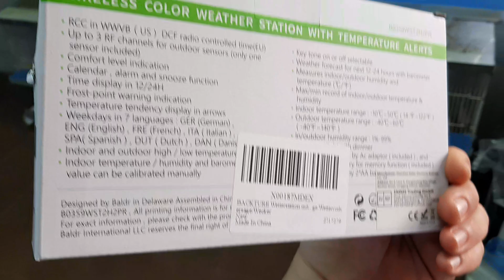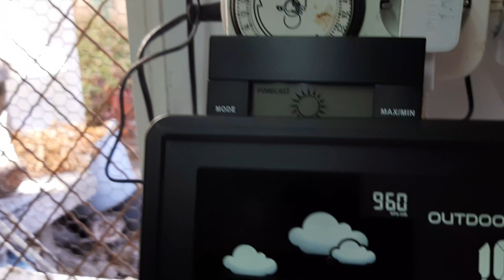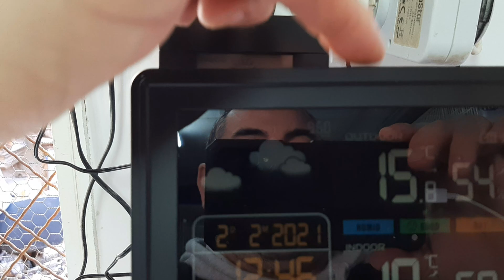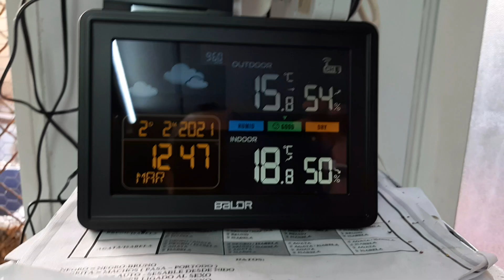novedad en el aviario